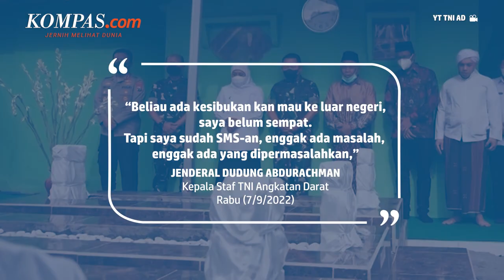Acara Komcad 2022 Panglima Andika Absen, KSAD Dudung Hadir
Kepala Staf TNI Angkatan Darat (KSAD) Jenderal Dudung Abdurachman angkat bicara perihal ketidakhadiran Panglima TNI Jenderal Andika Perkasa dalam acara pengukuhan Komponen Cadangan (Komcad).
Dudung mengatakan bahwa dirinya sudah menjalin kontak melalui pesan singkat (SMS) dengan Andika untuk menanyakan perihal mengapa Andika absen dalam acara tersebut.
Ia juga menjelaskan bahwa dirinya belum sempat bertemu langsung dengan Andika karena terhalang kesibukan.
Meski demikian, Dudung menyatakan bahwa dirinya tidak memiliki masalah serius dengan Andika.

Video Jurnalis: Yohana Indah Nur Ratri

Penulis Naskah: Chrisstella Efivania Rosaline

Narator: Chrisstella Efivania Rosaline

Video Editor: Abdul Azis